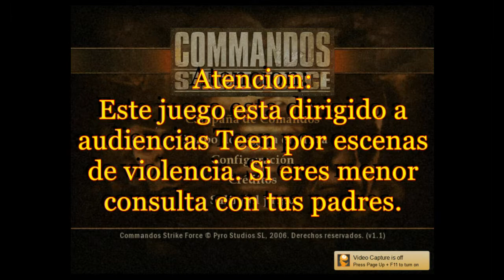Commandos Strike Force E16 A por el puerto!! y la torre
Commandos: Strike Force: En este capitulo hemos liberado el camino de los camiones de la barricada y ahora, empezamos la siguiente mision que es tomarse el puerto y llegar a la torre! llegaremos??
Commandos Strike Force Juego de Pc de Acción en español Commandos la popular saga de Pyro Studios, vuelve a situarnos en la 2ª Guerra Mundial, pero esta vez con un enfoque más táctico dentro de la acción. Podremos controlar a tres personajes simultáneamente, aprovechando las habilidades especiales de cada uno de ellos.
T for Teen: Blood, Language, Suggestive Themes, Violence
Genre: First-Person Shooter  Publisher: Eidos Interactive
Developer: Pyro Studios

Reglas de este nuestro (tu) Canal:

1. RESPETO: Este canal que es tuyo, mío, nuestro espero el mayor respeto vial Comentarios, Twitter o Facebook. No se tolerará el uso de malas palabras, insultos, fotos o dibujos que sean inapropiados para el canal.
2. CONTENIDO: Aunque el canal es nuestro yo soy el que lo administro y seré quien decida el contenido del canal. Aceptaré sugerencias que serán consideradas, pero no se asegura que sean traídas al canal.
3. CENSURA: Soy consciente que los videntes de este canal pueden ser menores de edad y me reservo la autoridad para determinar lo que es apropiado para ellos. Si en el principio del video ves una nota diciendo que no es apto para menores por favor no lo veas o consulta con tus padres. Además, me reservo el derecho de censurar escenas que considere inapropiadas de los video juegos. Espero respetes el hecho que bloquee o corte dichas escenas.
4. EL USO DEL “LIKE”: El “Like” o “Me gusta” es la mejor referencia para saber cómo mejorar el canal, si sinceramente te gusta y quieres apoyar tu canal, presiónalo. Si no te gusta y quieres dejar un “no me gusta” te ruego que dejes en los comentarios que es lo que no te gusta con sumo respeto y cortesía. Si no tienes algo constructivo que decir por favor no ensucies tu canal con basura.
5. SPAM: por favor no uses los comentarios para hacer spam, puedes enviarme un mensaje directo por Twitter, Facebook o por el mismo YouTube. Yo no aceptare spam en los comentarios del video.
6. COLABORACIONES: Si tienes interés de hacer colaboraciones conmigo la mejor forma de contactarme es a través de Twitter. Dependiendo de la zona horaria y la disponibilidad de tiempo y el contenido de tu canal, tomare una decisión en si colaborar contigo o no. Espero respetes mi decisión y no sea motivo de conflicto. Si decido hacer una colaboración en este nuestro canal espero el mejor comportamiento, uso del lenguaje y respeto. Todos estamos aquí para divertir y no hacer incomodo a nadie.
7. MENCIONES: Normalmente no hare menciones de seguidores. Si alguna vez decido hacerlo será en casos especiales. Intentare realizar videos de celebración de número de suscriptores y ahí del mayor agrado hare mención de los que me contacten. Otra oportunidad para hacer menciones es cuando haga suba video blogs.
8. COPYRIGHT: Muchos de los video juegos tienen música que tiene derecho de autor y eso causará que no pueda reproducir la música del video juego. Espero tu comprensión
9. RESPUESTA A COMENTRIOS: Por lo general trato de responder o dar like a los comentarios en el canal. Dependiendo de la disponibilidad de tiempo lo hare enseguida o podría demorarme algunos días. Por favor, se paciente y quiero que sepas que eres lo más importante para mí y para nuestro canal.
Por Favor recuerda que este es nuestro canal y sin ti y tu apoyo nasa es posible.
Primero quiero agradecerte por tu interés en nuestro canal, y sobre todo por seguir las reglas.
Yo personalmente quiero que sepas que te considero parte de mi familia y siente que estoy aquí para ti.

Equipo que utilizo:
CybertronPC - Magnum X99 Desktop - Intel Core i7 - 32GB Memory - 3TB Hard Drive + 400GB Solid State Drive - Black
3400 gigabytes•  Hard Drive TypeS ATA + Solid State Drive
•  Processor Speed 3.5 gigahertz
•  Wireless Networking Wireless-A, Wireless-B, Wireless-G, Wireless-N
• Cache Memory 15 megabytes
• Media Card Reader No
• System Memory RAM Expandable To 64 gigabytes
• Type of Memory (RAM) DDR4
• Number Of Memory Slots 8
• System Memory RAM Speed 2400 megahertz
Graphics Type Discrete
Graphics Processing Unit/GPU AMD
Video Memory Type Dedicated
Graphics Card Dual AMD Radeon R9 380
Video Memory 8192 megabytes
Teclado: Corsair K30
Mouse: Corsair Vengeance M65